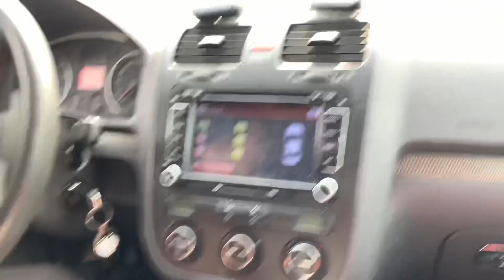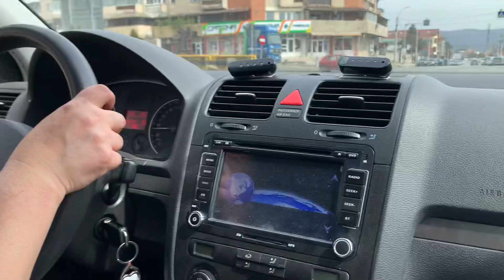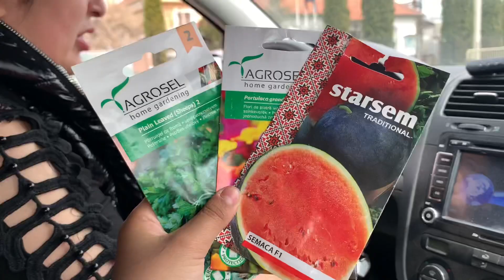PE CINE A LUAT ANCA ȘI LUMINA LA OCAZIE !